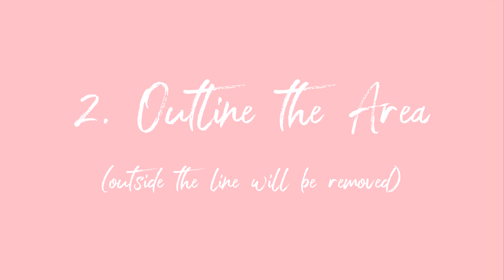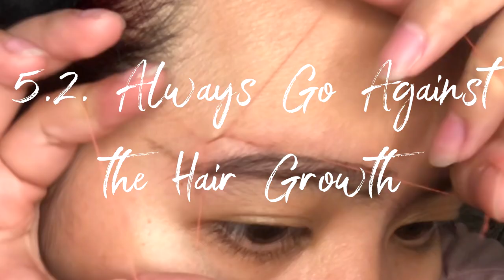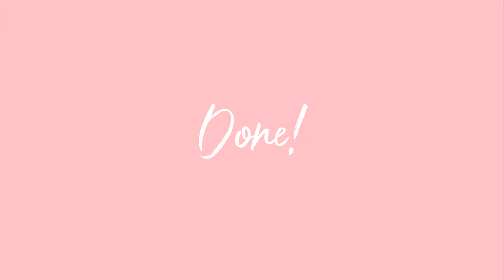[Vlog #11] Crizzy's Ways: DIY Threading @ Home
I need to THREAD my EYEBROWS!!!

ECQ life be like..

Category